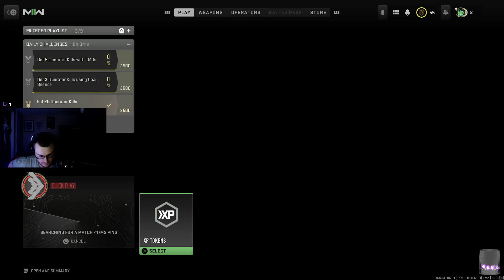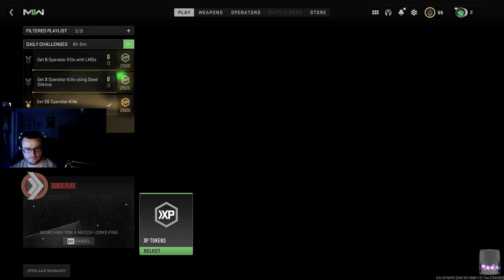21 da GOAT!!!!! Stream 1153